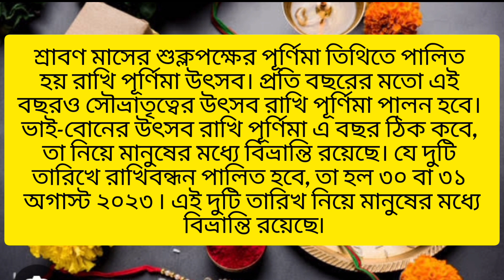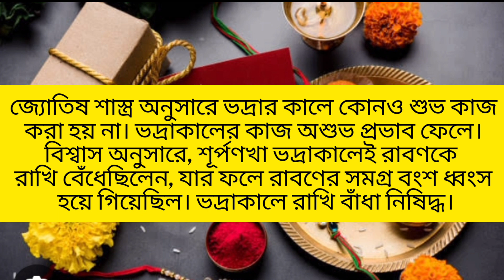রাখি পূর্ণিমা কবে ২০২৩ সময়সূচী।।rakhi purnima 2023 date and time.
রাখি পূর্নিমা
রাখি পূর্নিমা ২০২৩
রাখি পূর্নিমা কবে

rakhi purnima
raksha Bandhan
rakhi 2023 date and time
rakhi purnima 2023 date and time
raksha bandhan 2023 muhurat time